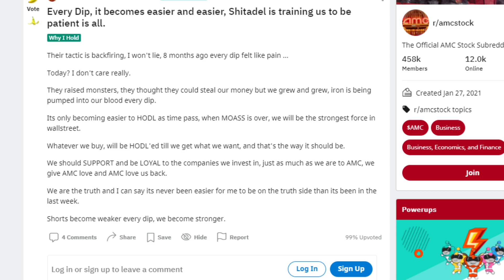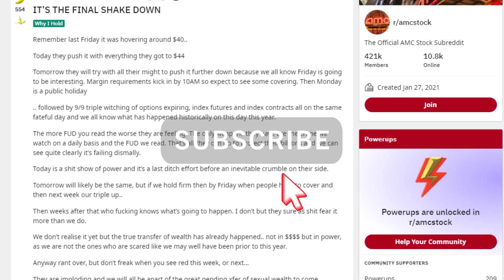AMC STOCK | LEVELS ARE AT ALL TIME HIGHS!